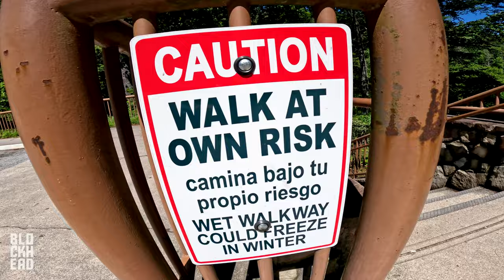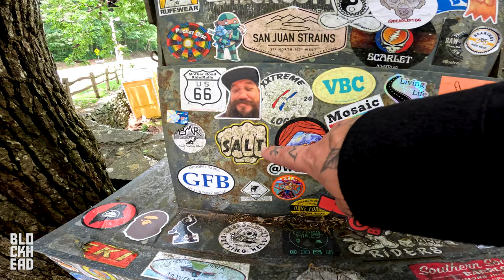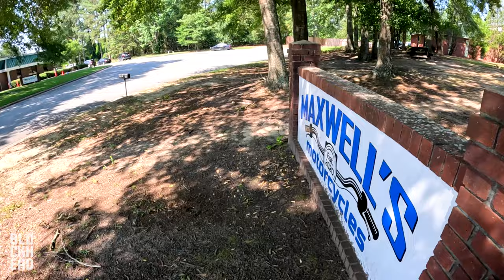Quitting YouTube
We paid a surprise visit to John Maxwell (The Harley Tech) and found out why he quit YouTube.

❱❱ We're GIVING AWAY a 1960s Harley-Davidson Panhead!

1960s Harley-Davidson Panhead